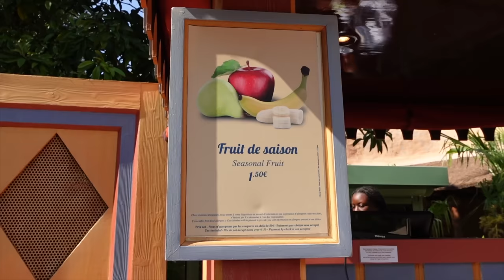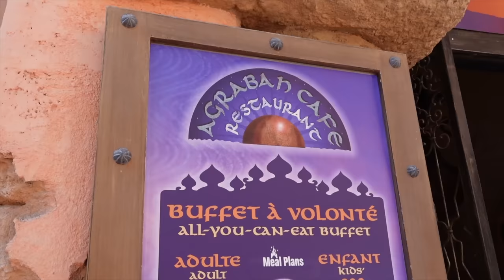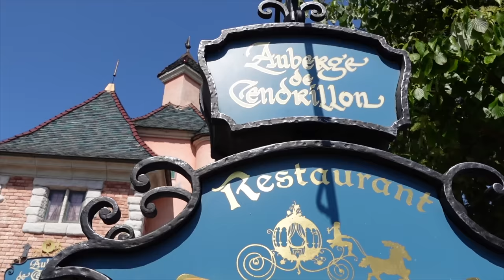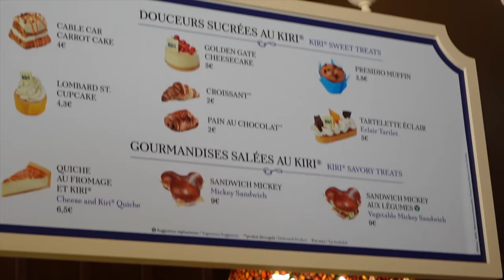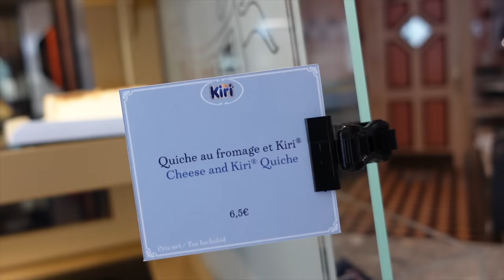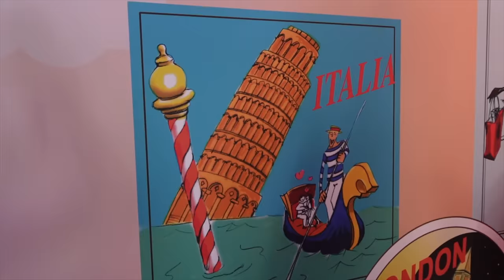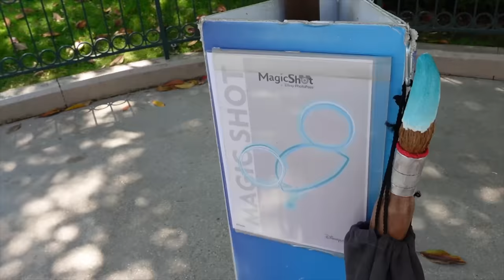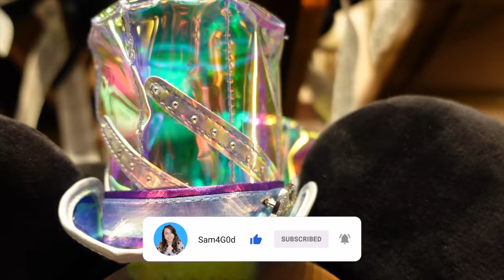What's NEW at Disneyland Paris? PRIDE, Snacks, Strikes, LITTLE MERMAID Show & More! 2023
► In this video, I show you all the NEW things at Disneyland Paris! From new merchandise, new snacks, the return of It's A Small World, le Rendez Vous Gourmand, new Princess Breakfast, new Little Mermaid and Pixar show in Walt Disney Studios park, the Disneyland Paris cast member strikes happening in 2023 and MORE!
Are you visiting Disneyland Paris anytime soon? What new experience are you most excited about at Disneyland Paris? Have you been on It's A Small World yet? Which of the New Disneyland Paris Snacks look best to you? I'd love to read your comments below.